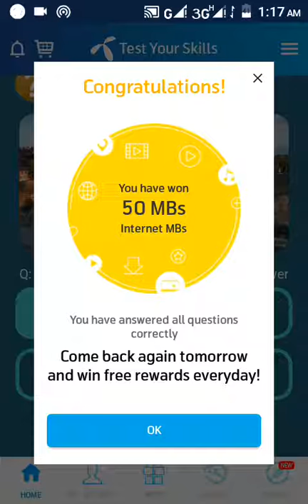where is the mona lisa painting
Telenor app MB win where is the mona lisa painting